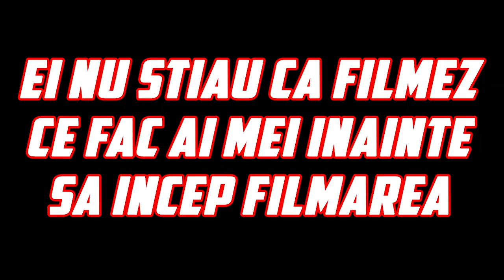NE-AM JUCAT *HIDE & SEEK* IN FORTNITE (Amuzant)